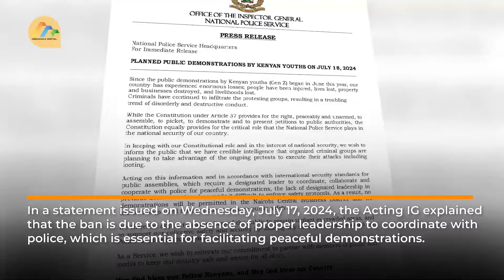No demonstrations will be allowed in Nairobi CBD - Douglas Kanja, the Acting IG of Police.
Douglas Kanja, the Acting Inspector General of Police, has banned all planned protests in the Nairobi Central Business District and its surrounding areas until further notice.